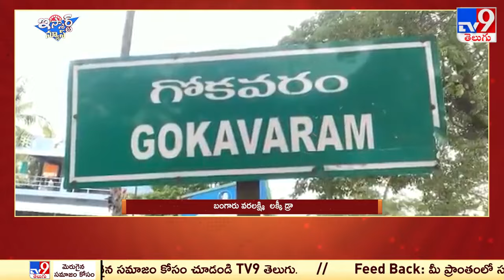iSmart News : బంగారు వరలక్ష్మి లక్కీ డ్రా | Lucky Draw | Gold | Andhra Pradesh - TV9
మామూలుగ బంగారమంటెనే ఆడోల్లకు ఆరోప్రాణంలెక్క.. భర్తలెక్వనా.. బంగారమెక్వనా అనంటె.. ఎటూ తేల్చుకోలేనోల్లే ఎక్వ మందుంటరు. అంటె మైండ్ల అప్పటికే ఆన్సర్ జనరేట్ అయినా.. బైటికి చెప్పేతందుకు ఎన్కముందైతరు. అసలీ బంగారమనే వస్తువును ఎవల్ కనిపెట్టిర్రోగనీ... బంగారమసంటి సంసారల నడ్మ జవుడాలు వెడ్తుంటయ్.. కొనిస్తవా లేదా అని కయ్యాలు వెట్కుంటరు. మరంత ఇల్వున్న బంగారం ఫ్రీగ పంచుతున్నరంటె ఎట్లుంటది? అదిగూడ వరలక్ష్మమ్మవారి పండుగపూట.. ఇగ సూడుర్రి బంగారం లక్కీడ్రా జాతరెట్ల నడ్శిందో?